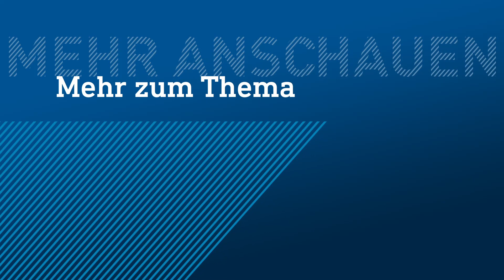Vollsperrung A7 nach Sekundenschlaf: LKW fährt in Leitplanke | hessenschau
Die Autobahn A7 Richtung Kassel war zwischen dem Kirchheimer Dreieck und Bad Hersfeld-West wegen eines LKW-Unfalls voll gesperrt.
Nach ersten Erkenntnissen war der 59 Jahre alte Lastwagen-Fahrer wegen Sekundenschlafs zunächst gegen die rechte Leitplanke und anschließend nach links in die Betonwand geprallt. Die auf 30 Metern herausgerissene Leitplanke versperrte daraufhin zwei Spuren, der Lkw blockierte den dritten Fahrstreifen. Der Sachschaden wird auf 75.000 Euro geschätzt.